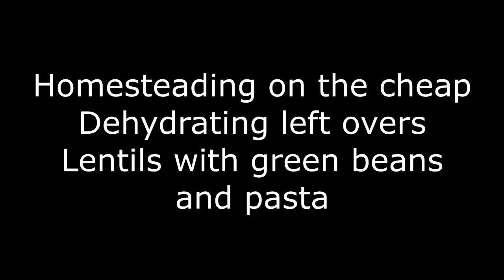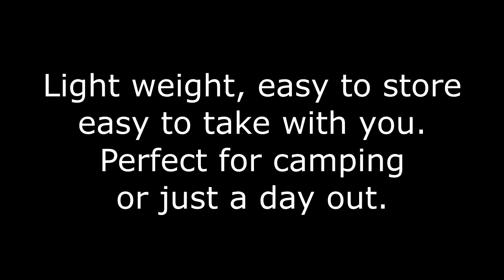Prepping cheap dehydrating left over Lentils